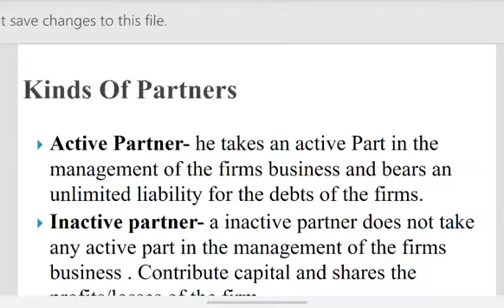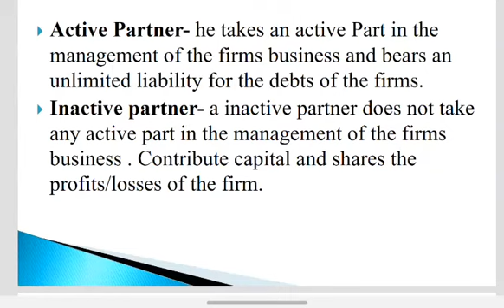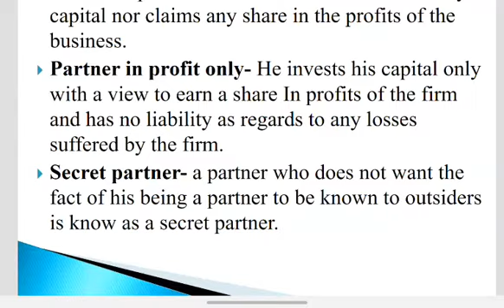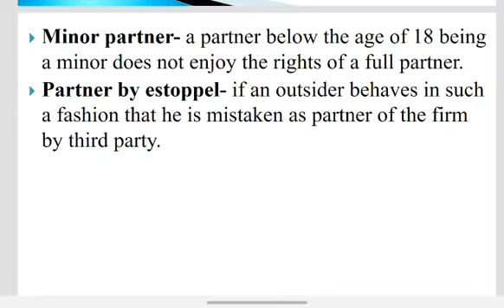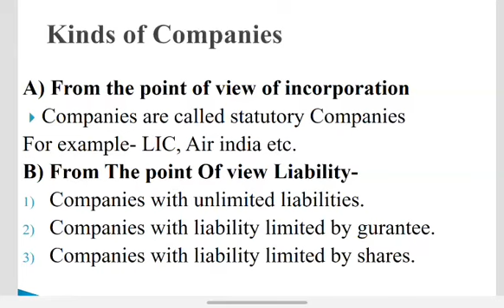Dsbm second chapter Kinds of partner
Mr.Jain satyam
Lecturer
SND Diploma College of Pharmacy
Babhulgaon